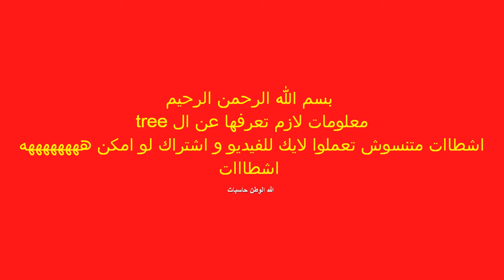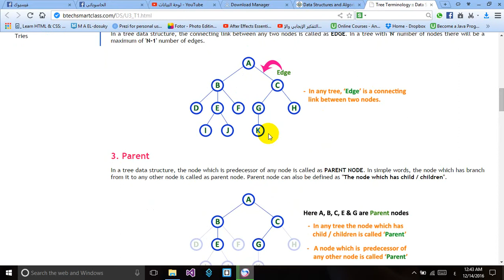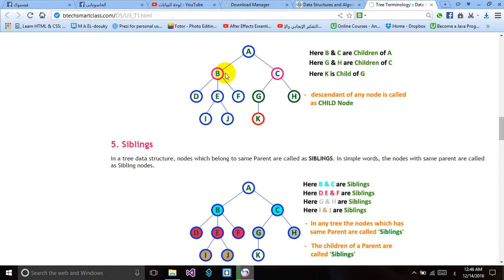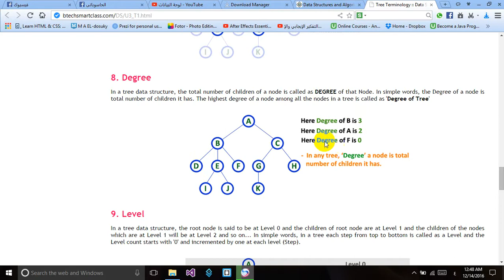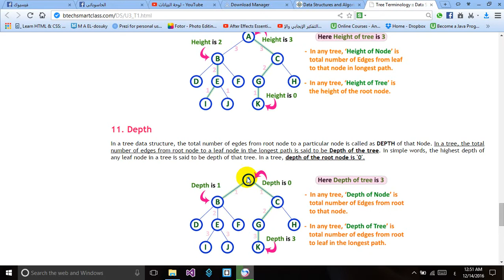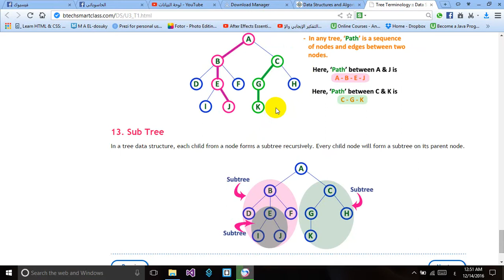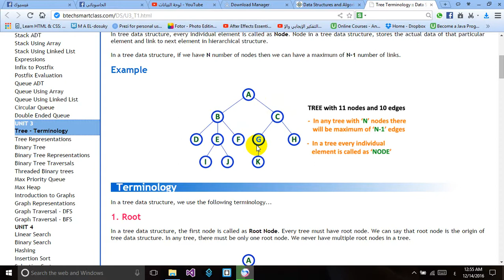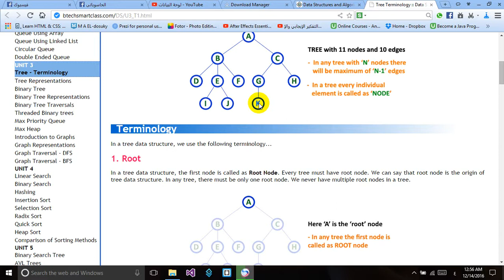شرح ال tree ف ال data structure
ممكن اكون نسيت حاجه بس لو فهمتهم اللى انا قولته  يبقى فهمت ال tree باذن الله
لينك الموقع اللى كنت بشرح منه اهو